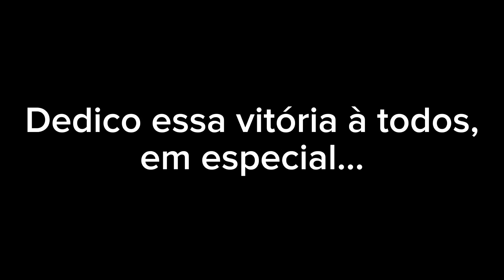SUELÍ MÃE DE 2 RECEBE A NOVA CASA E CHORA DE EMOÇÃO! ENTREGA OFICIAL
Chegamos no grande dia! Essa é a entrega oficial da Nova Casa da Suei mãe de 2! Um momento de muita emoção e sentimento de realização!